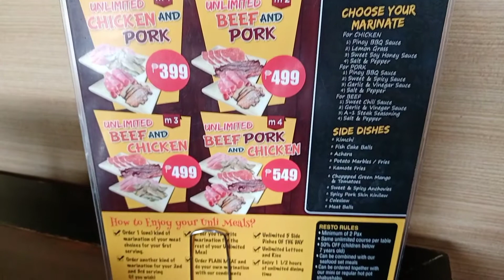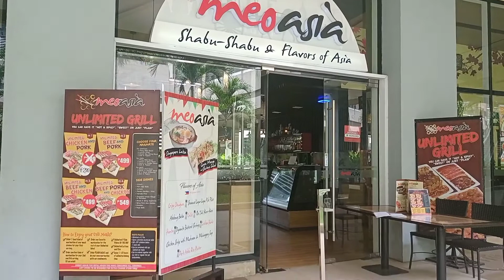Meoasia Unli Grill | JC MR.DOLLARMAN